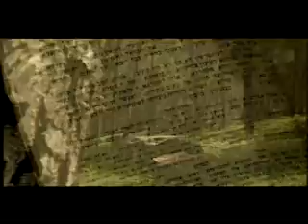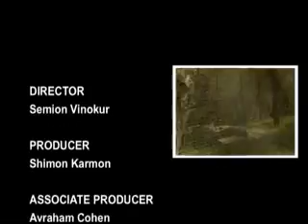Kabbalah: Talks with Rav Michael Laitman, PhD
Kabbalah: Talks about main things with  Rav Michael Laitman

Sign up for our Free IKabbalah Course.

Israeli artists meet with Rav Michael Laitman, PhD to talk about the meaning of life, free choice, and life's basic questions. Click The Link To Start A Free Kabbalah Course.